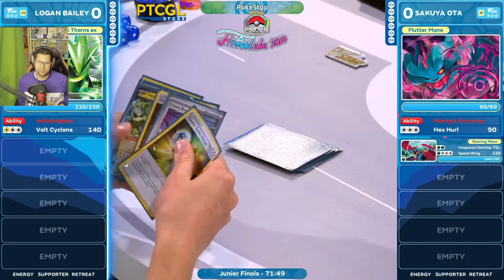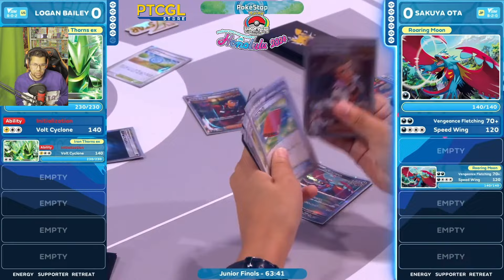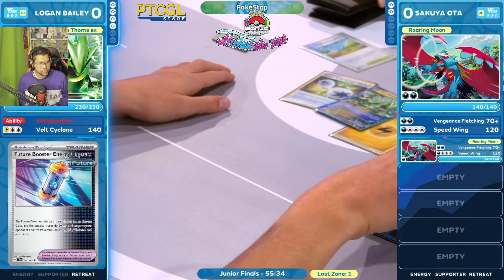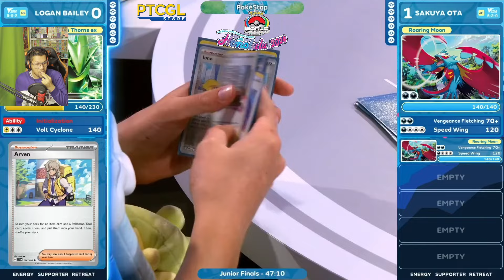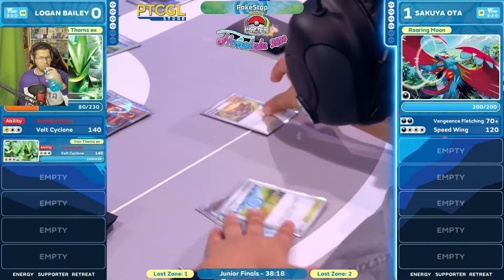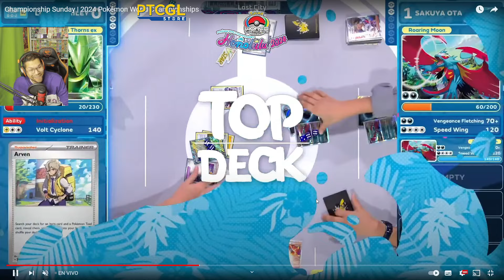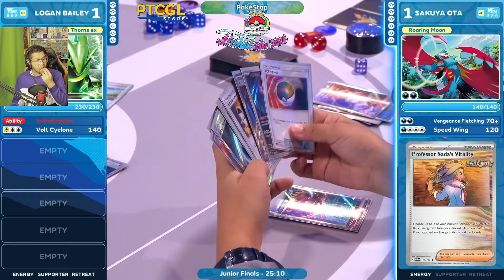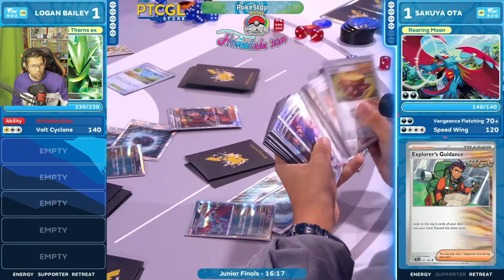FINAL JUNIOR POKEMON TCG HONOLULU 2024 en ESPAÑOL ft DonDeemo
LOGAN BAILEY con IRON THORNS EX vs ROARING MOON de SAKUYA OTA se disputan el titulo de campeon de cartas pokemon del mundo tcg, categoria junior.